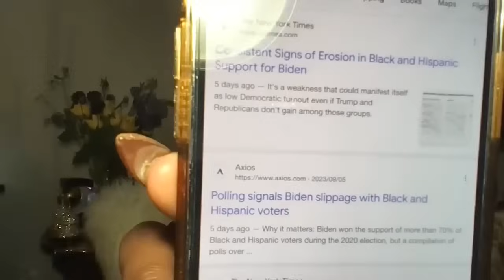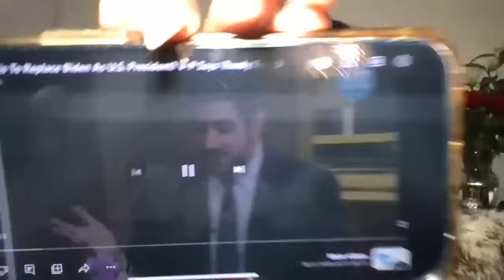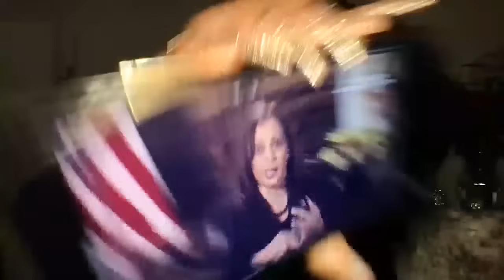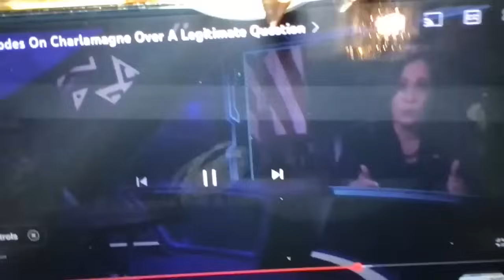RP: Kamala Harris accidentally LEAKS J0eBiden's DIRTY little scheme 🩸VickiPlanet.com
❌Vicki Dillard is collaborating with highly respected mystic Rod Hayes, to give you the sacred SECRETS about the ORIGINAL Vatican 🇻🇦 Practitioners.❌

Click HERE to save your spot now for the cosmic event of a LIFETIME

Welcome to my NEW channel! Let the world know they can find me here @Vicki Dillard TV.

ENROLLMENT is now open for VICKI UNIVERSITY School of Magic @ VickiPlanet.com